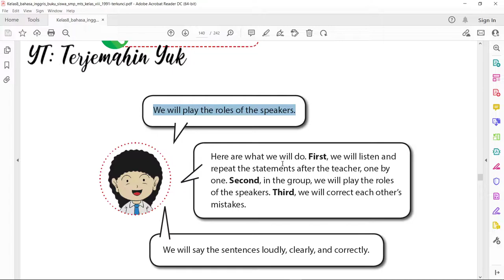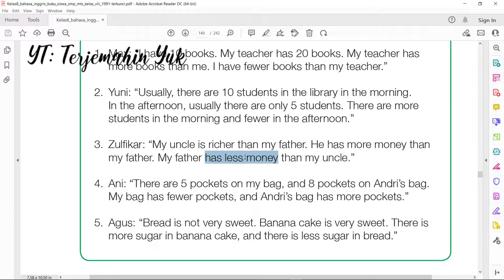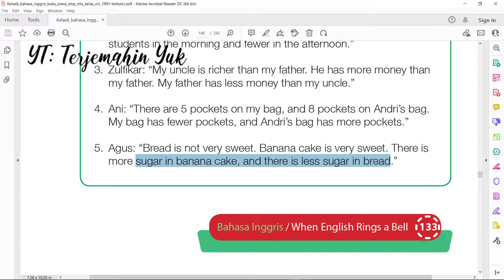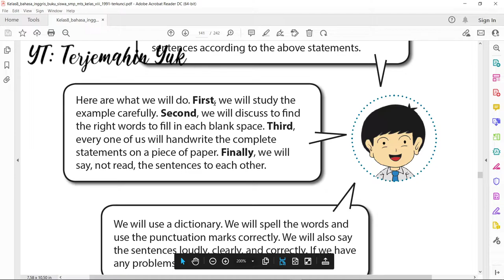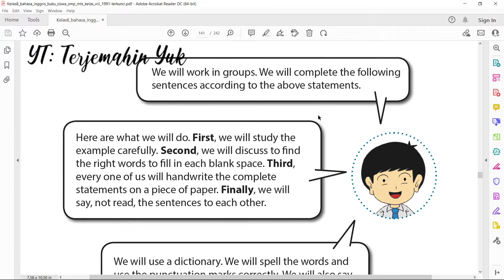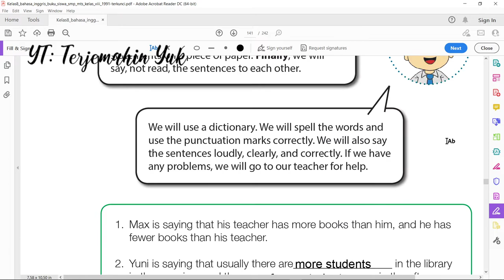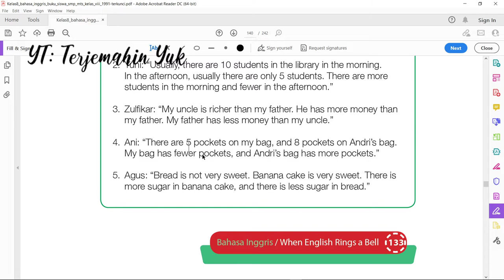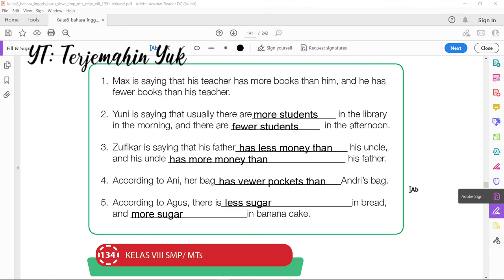Terjemahan Buku Bahasa Inggris SMP Kelas 8 halaman 133-134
Pada halaman 133 siswa diperkenalkan beberapa buah kalimat langsung yang mempergunakan kalimat lebih banyak dari dan lebih sedikit dari atau diperkenalkan kata more untuk menjelaskan lebih banyak dan less dan fewer untuk menjelaskan lebih sedikit.
Pada halaman 134 mengerjakan atau menjawab tugas yang isinya melatih siswa untuk penggunaan kata more, less dan fewer berdasarkan pada contoh kalimat pada halaman 133.